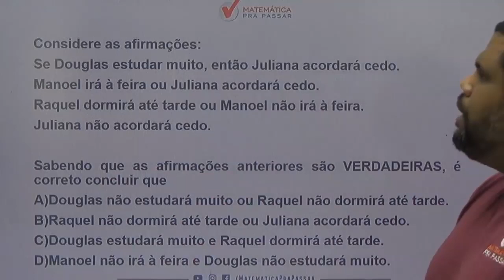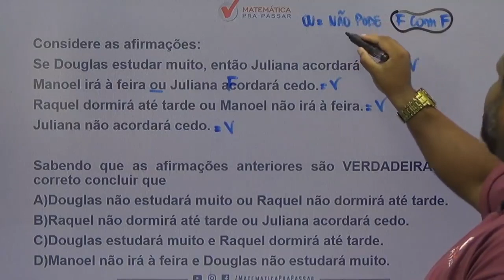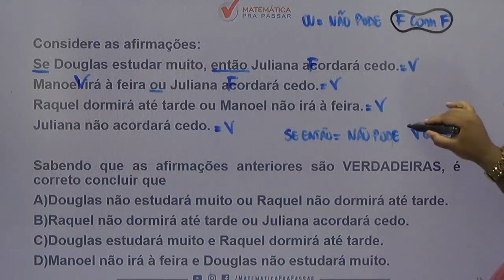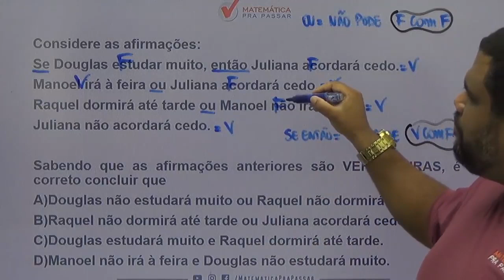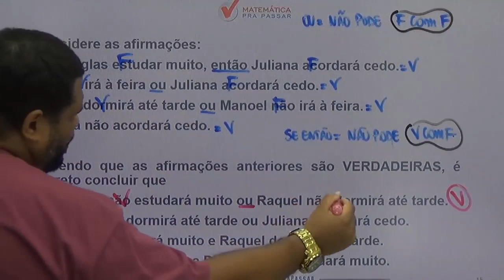Raciocínio Lógico TJ SP |Dica 40| Lógica de Argumentação Aprenda De Uma Vez.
Você não sabe Logica de Argumentação para o TJ SP ?

Então você precisa aprender com esse vídeo onde nosso professor, Marcão, mostra Logica de Argumentação para a prova de Raciocínio Lógico do TJ SP.

Você terá um passo a passo para aprender  Logica de Argumentação para o TJ SP e nunca mais errar nenhuma questão.

Agora basta dar o play no vídeo e aprender com o Método MPP Logica de Argumentação para o TJ SP.